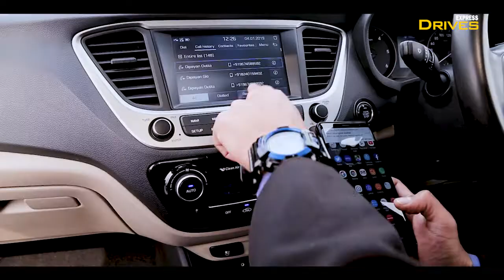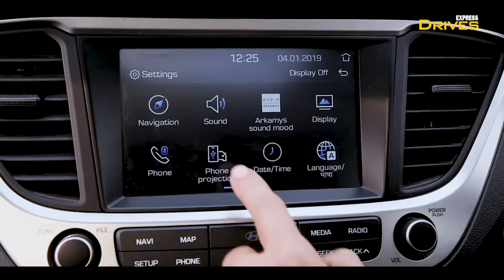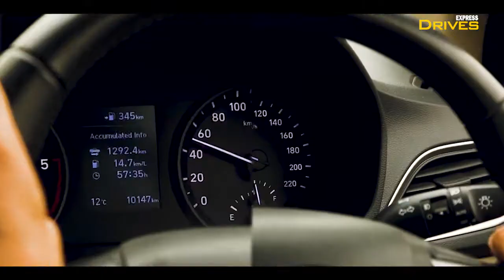Hyundai Verna| Hyundai Verna Long-Term Review: Features, Upgrades And More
Hyundai Verna की खूबियों और खामियों की पहचान के लिए हमने चार महीने में इसकी 3000 किमी तक टेस्ट ड्राइविंग की। इस वीडियो में अर्पित महेंद्रा आपको बताएंगे कि Hyundai Verna डीजल अपने बाकी के कंपटीटर जिसमें  Maruti Suzuki Ciaz, Honda City, Toyota Yaris and Volkswagen Vento / Skoda Rapid को कैसे मात देती है? साथ ही हमें इस वीडियो में ये भी पता चलेगा कहां ये कंपटीशन में पीछे रह जाती है और अपने सेगमेंट में यह बेस्ट कार है या नहीं?

Jansatta is one of the leading hindi news channel, which provides all the latest and trending news of india and around the world.